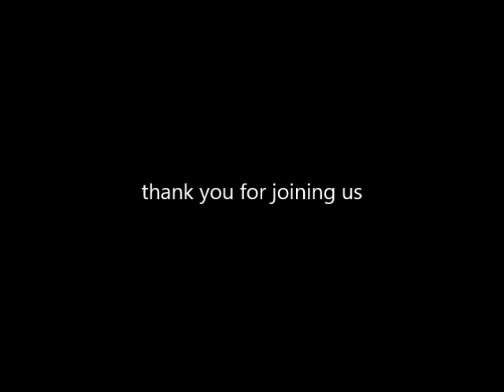Carl Gallups 072819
Please join Pastor Carl Gallups as he concludes the Go Therefore 2019 Conference at Calvary Chapel of Lima Ohio.